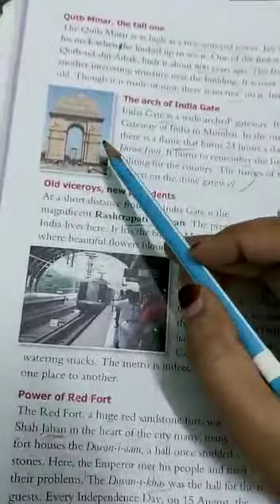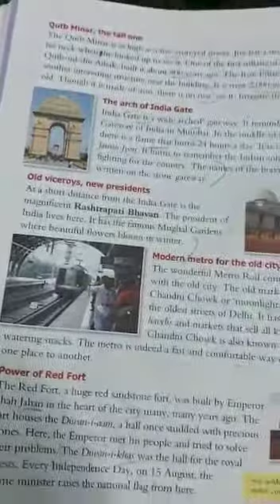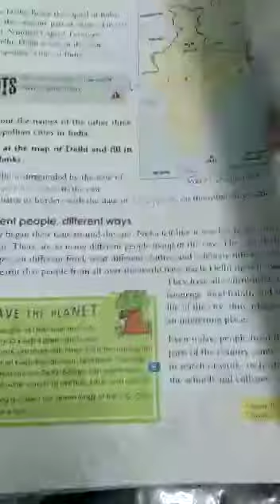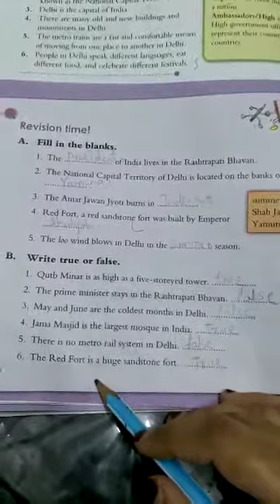Class 3 Social